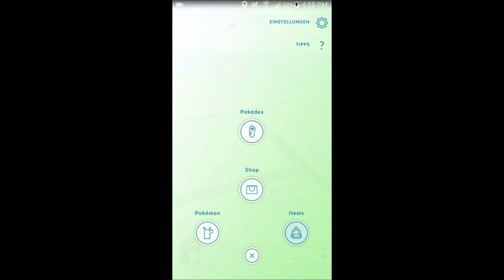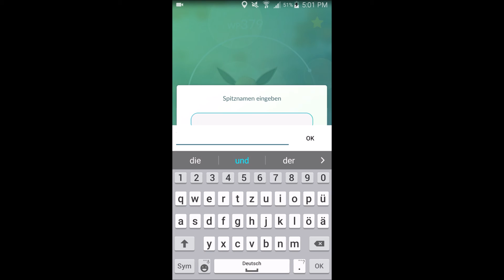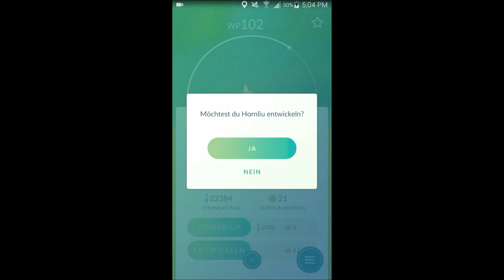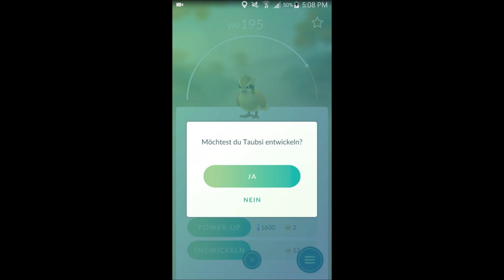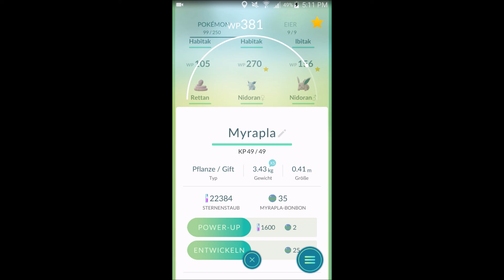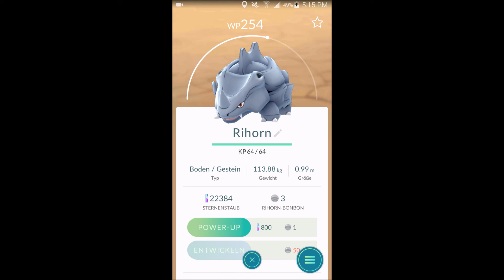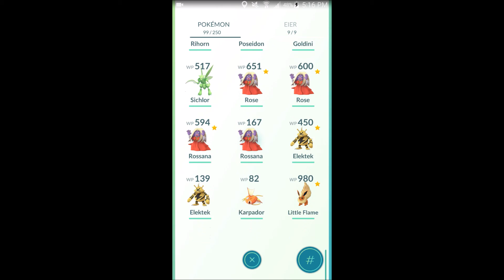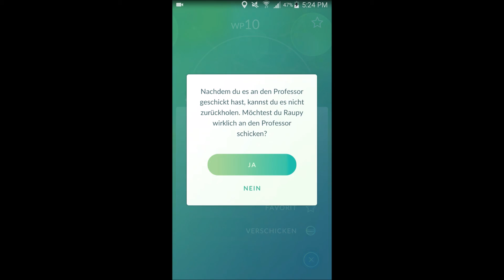Let's Play: Pokémon Go #020 - Glücksei die Zweite ;)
Pokémon Go ist endlich offiziell im deutschen Playstore erhältlich. Somit kann eine neue kleine Let's Play Reihe auf meinem Channel starten. Genaue Tage für den Upload habe ich nicht, aber Videos werden kommen, wann immer ich dafür die Zeit finde.

Über Kommentare, positive Däumchen und Abos würde ich mich freuen.

LG,

IrethWolverine